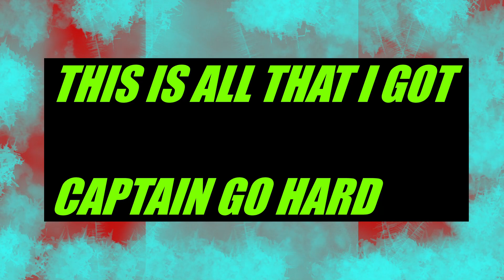THIS IS ALL I GOT..... CAPTAIN GO HARD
shout-out to beat maker